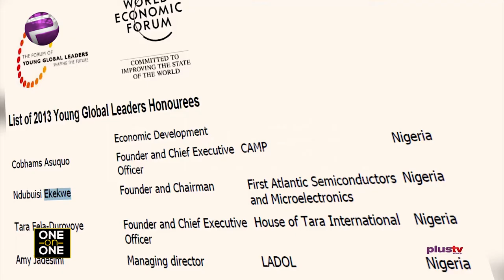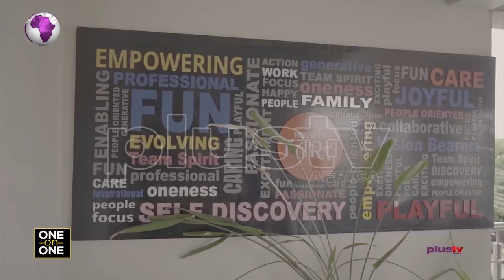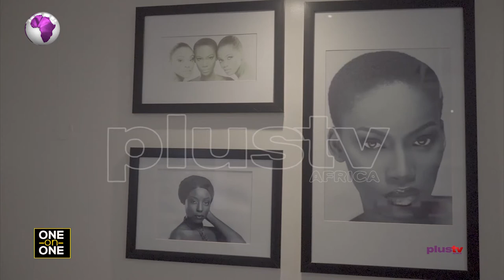Psychological Effect Cosmetic Has On People with Tara Fela-Durotoye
On this episode on One On One, Irene Ubani had the honour of speaking with Tara Fela-Durotoye, C.E.O. House Of Tara International. She's listed by Forbes as one of the top 50 most powerful women and mentioned one of the global leaders by the World Economic Forum. She discusses with Irene on how the beauty industry is managing in curbing the pandemic and the shift in the economy.